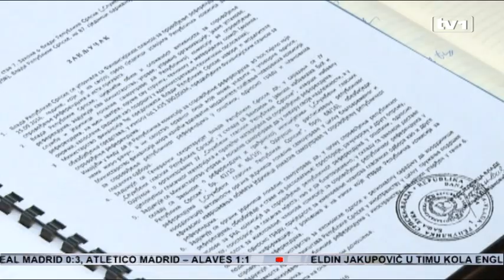Odgođena sjednica PIC-a